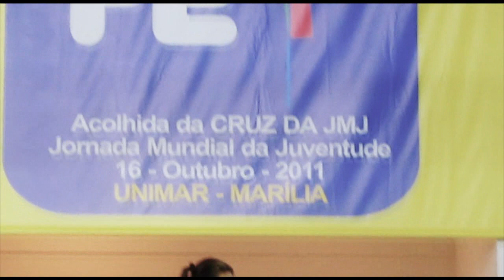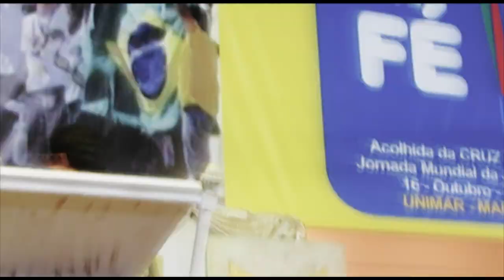Jornada Mundial da Juventude (JMJ) na UNIMAR - Bote Fé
Acolhimento da Cruz peregrina da Jornada Mundial da Juventude no ginásio da UNIMAR. Saiba mais